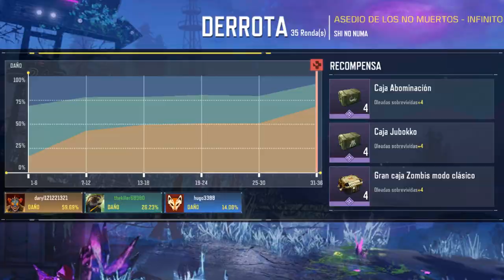AndroidEmulatorEn 2023 02 05 10 43 40 924